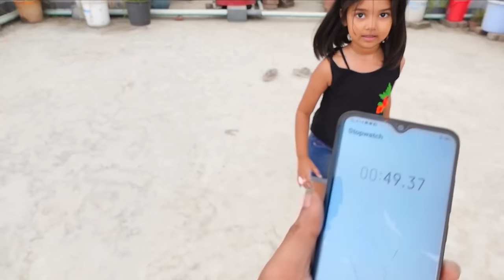অস্থির মজার খেলা খেললাম | Funy Game Challenge | Mehedi Hassan | Indoor Game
Add Me On SNAPCHAT :- Mehedihassanzz

Assalamualaikum
Hello Guys This Is My Official Youtube Account ' Mehedi Hassan '

** ANTI-PIRACY WARNING **
This content is Copyright to Mehedi Hassan. Legal action will be taken against those who violate the copyright of the following material presented!

MehediHassan mehedihassanvlogs mehedihassanLive অস্থির মজার খেলা খেললাম বোনদের সাথে | Funy Game Challenge | Mehedi Hassan